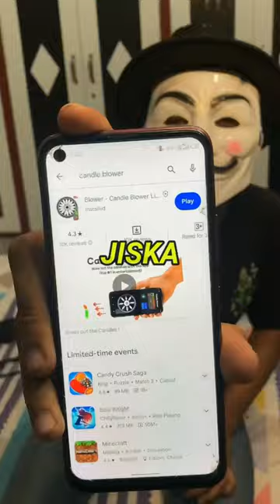CANDLE EXTINGUISH BY SOUND FREQUENCY